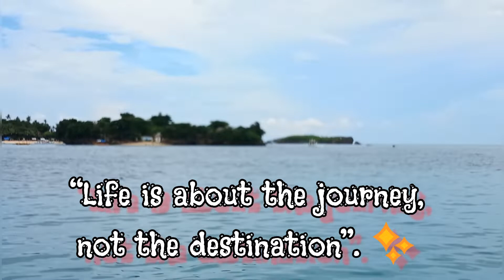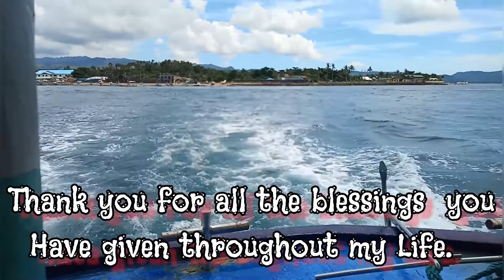Going home to Boracay Island | beautiful blue waters at ang LINAW ng DAGAT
Life is about the journey,  not the destination | Going home to Boracay Island | jingthewifey